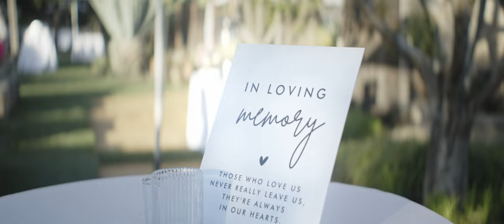Stunning St. Helena Indian Wedding Film || Rahul + Samantha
This wedding took place at Tre Posti in  St. Helena, California.